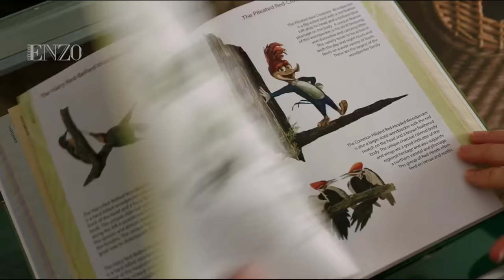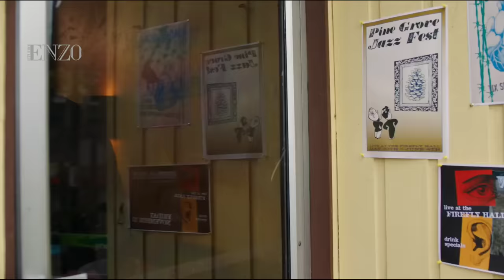Pica Pau: O Filme - Melhores Momentos